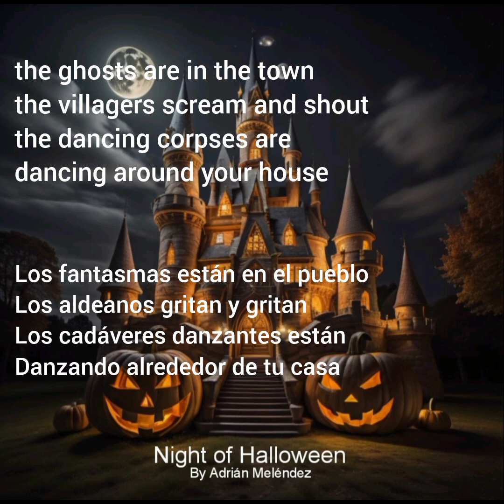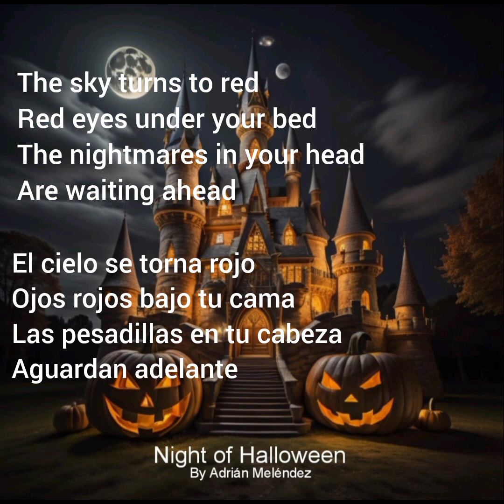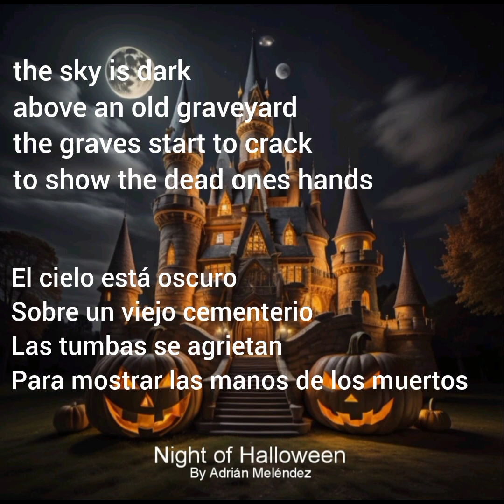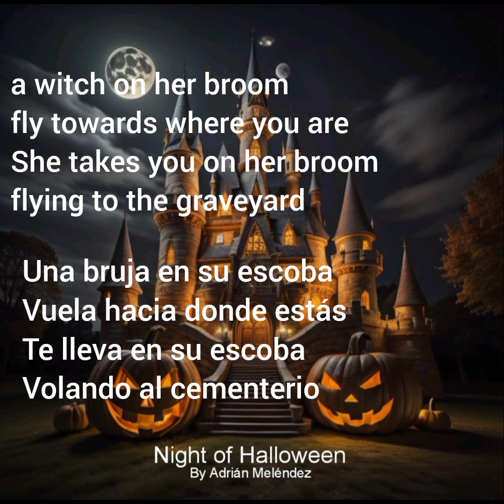night of Halloween on pipe organ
a short creepy song written by me, hope You like it